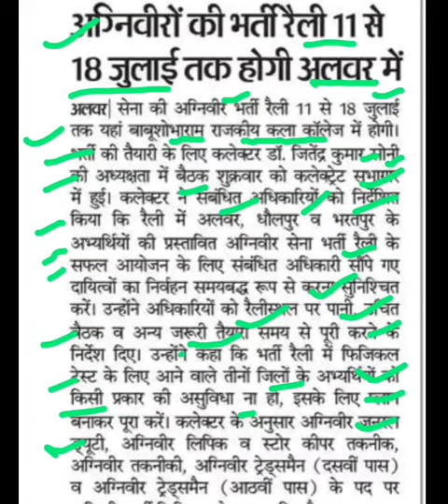अग्निवीर भर्ती रैली,agniveer bharti latest news,agniveer bharti news today,agniveer bharti update